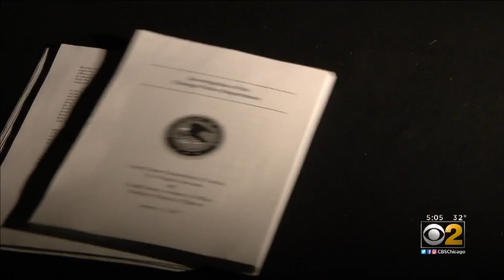Police Supt. Eddie Johnson's Rise And Fall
Mayor Emanuel appointed Eddie Johnson as police superintendent even though he was not on a list of finalists and did not apply for the job. Now his career has come to a bitter end, as CBS 2's Jim Williams reports.